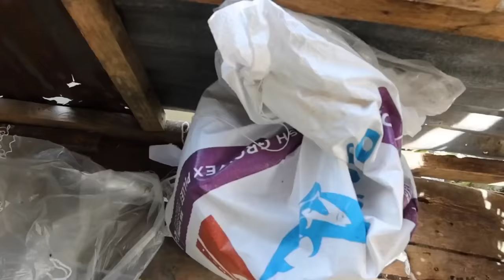Harvest nang Aking Fishpond || Umabot sa 324 kilos ng bangus ang naharvest 😱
Hello ka farmers!

maraming salamt sa pagtangkilik nang aking Content about farming. meron ako mga official acc sana po follow nio ako. para lalo kau updated sa aking mga iuupload.

Maraming salamt ka farmers ❤️❤️
Thessalonica farm ❤️